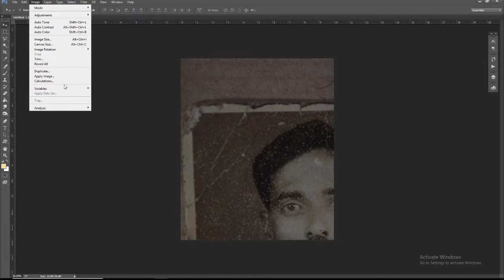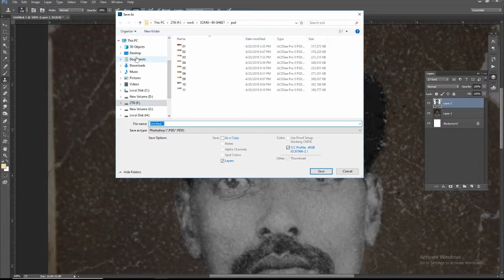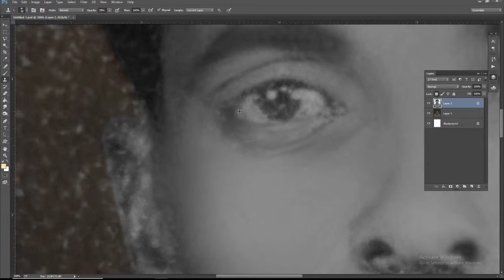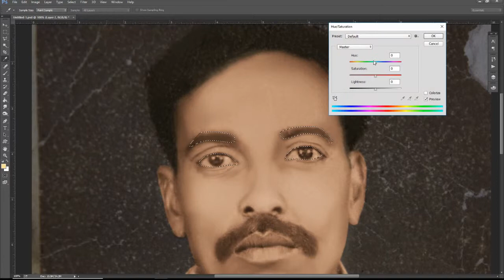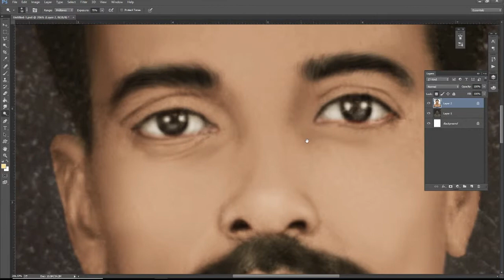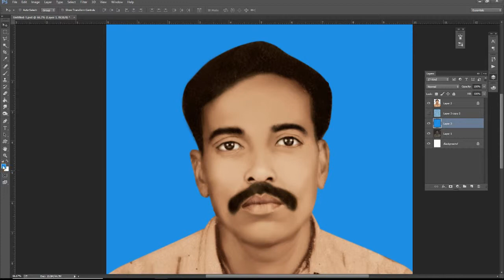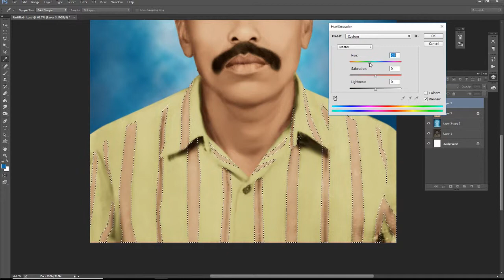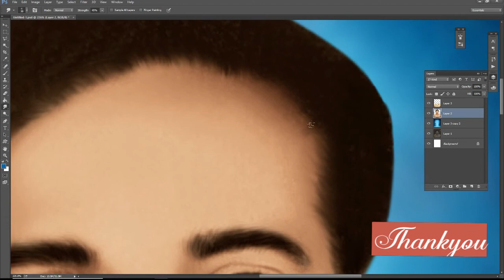old black and white photo to in photo shop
black and white to colour restor in photo shop